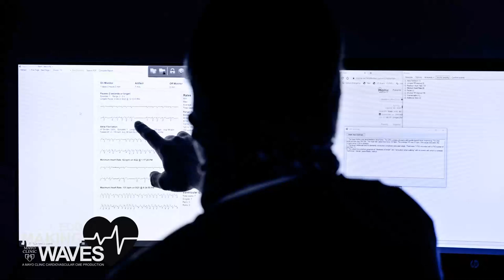AI-ECG to Detect Cardiac Amyloidosis: Strengths, Limitations, and Future Directions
Joining us today to discuss using AI-ECG to detect cardiac amyloidosis is David M. Harmon, Jr. M.D., cardiology fellow at Mayo Clinic Rochester, Minnesota. Dr. Harmon’s research interests include the clinical application of artificial intelligence electrocardiography and assessing the utility of AI algorithms on wearable devices. Tune in to learn about using AI-ECG to detect cardiac amyloidosis.

Specific topics discussed:
• Can you share a little background as to why AI-ECG for cardiac amyloidosis screening?
• What are some of the most surprising results of your validation study? What are the biggest
   limitations you found in this work?
• What are some next steps for this algorithm?